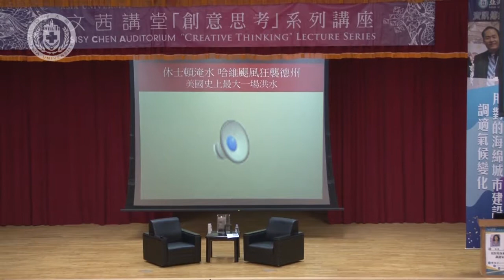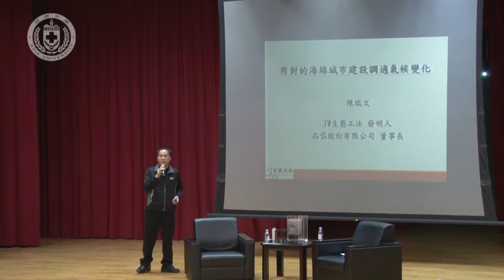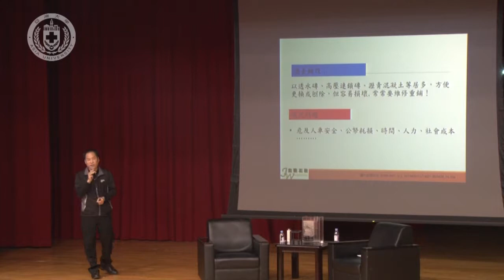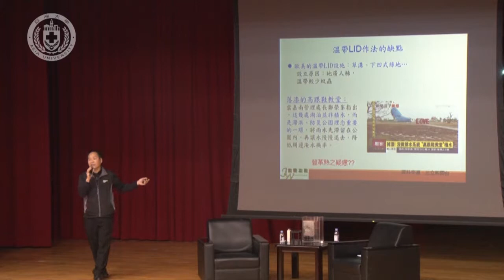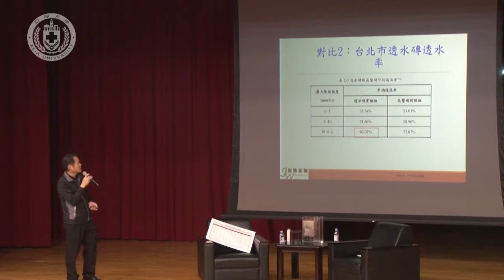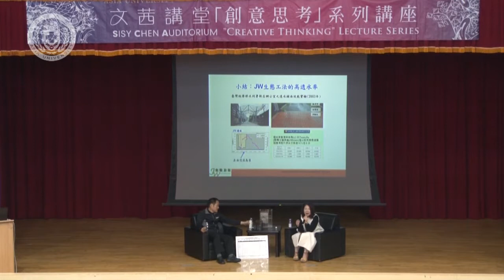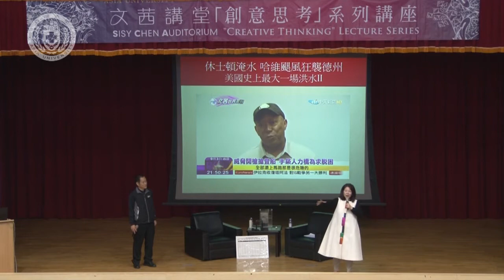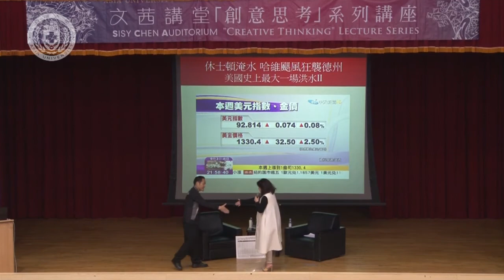【亞洲大學│文茜講堂】《文茜講堂》【全程影音】－ 2018創意思考系列講座 (II)：用對的海綿城市建設調適氣候變化 2018.03.20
演講者：資訊傳播學系教授 陳文茜 、海綿城市發明人 陳瑞文
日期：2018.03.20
地點：行政大樓A101國際會議中心